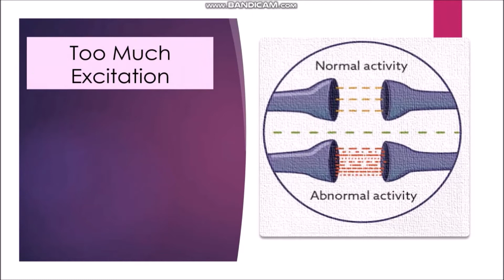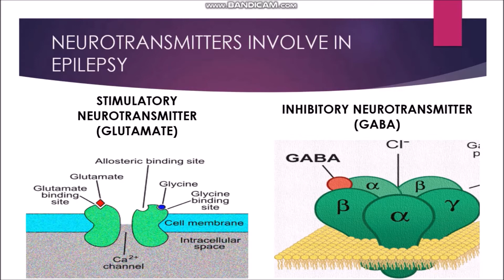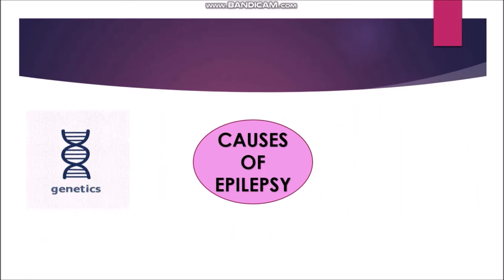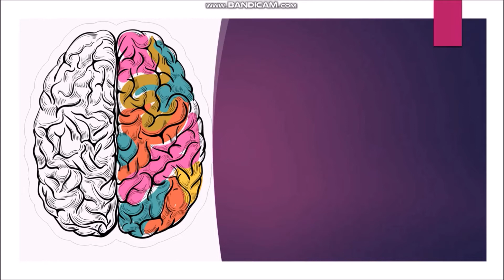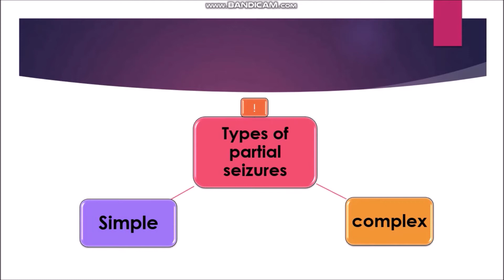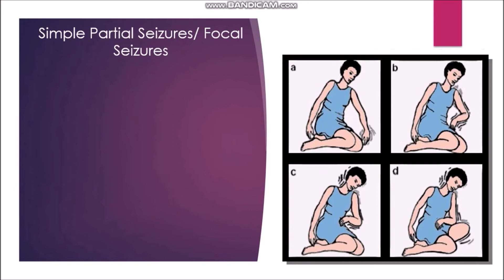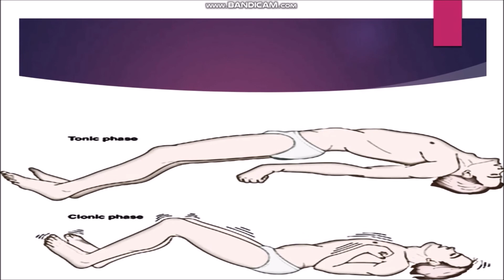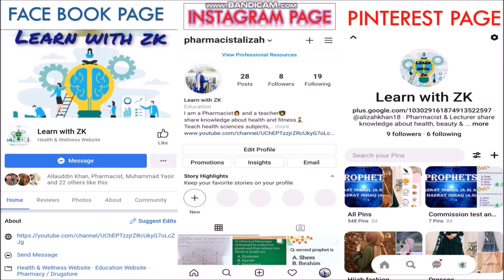Epilepsy part-1 (مرگی)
pathophysiology of epilepsy
types of epilepsy
types of partial seizures
types of generalized seizures
causes of epilepsy
signs and symptoms of epilepsy